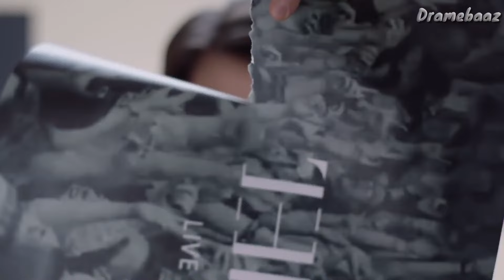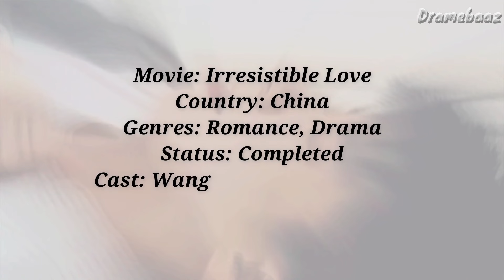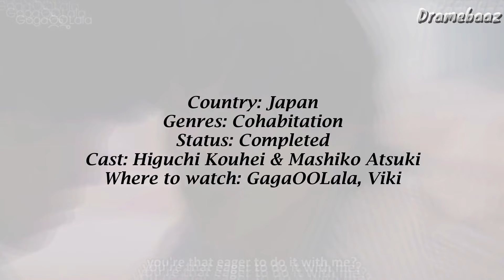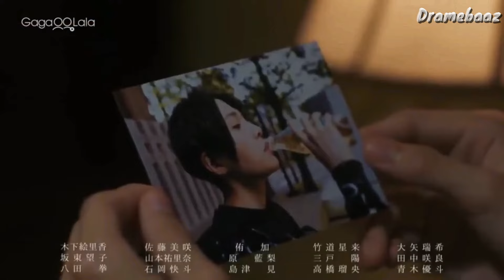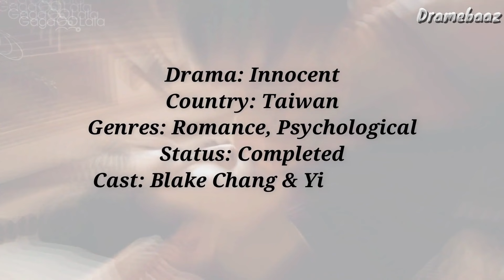10 Baddie Toxic BL Series to feel the adrenaline!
10 BL Drama To Binge Watch in 2024

Japanese BL movie eng sub
Japanese BL series eng sub
Japanese BL full series eng sub
Japanese BL romantic series
Japanese BL kiss scenes
Japanese bl GagaOOLala
Japanese BL series 2023
New Japanese BL series 2024
Japanese BL dark series
bl series japan
bl series
My personal weatherman bl
tokyo in april Japanese bl series
tokyo in april bl
minato's laundromat 2 bl series
my beautiful man 2 bl series
candy color paradox bl
my love mix up bl
cherry magic japanese bl
more than words bl
Mr unlucky has no choice but to kiss bl
mood indigo bl
I cannot reach you bl
tokyo in april is bl